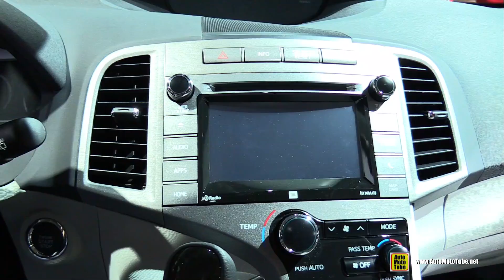2015 Toyota Venza Limited AWD - Exterior and Interior Walkaround - 2015 Detroit Auto Show